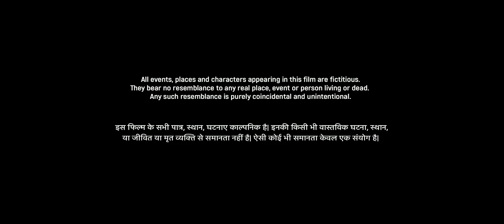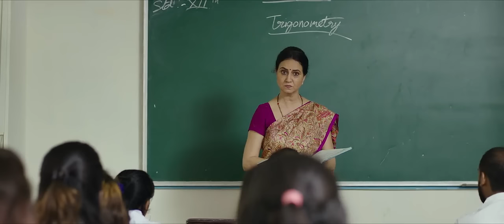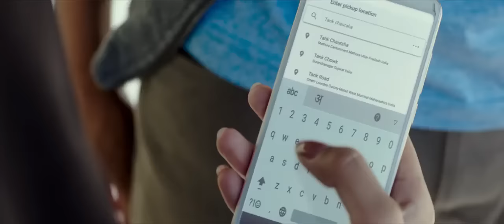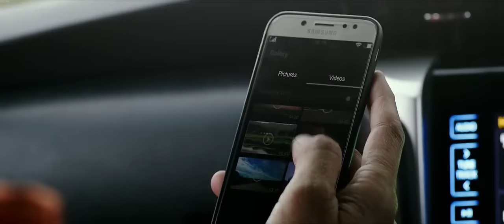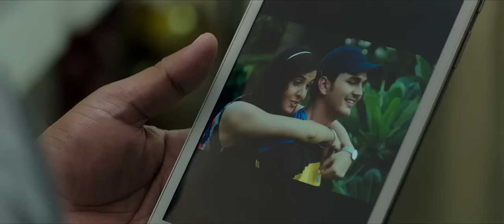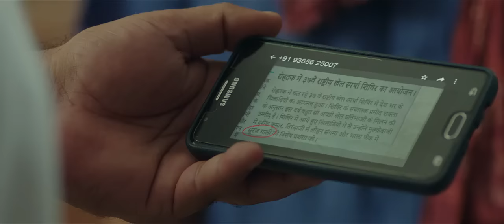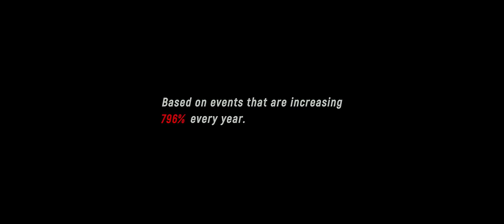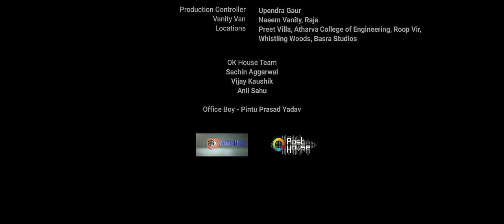P Se Pyaar F Se Faraar 2019 | Full Movie | Hindi | Emotional Movie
P Se Pyaar F Se Faraar

Full Movie

EmotionaL Scene

Must Watch

Enjoy Movie